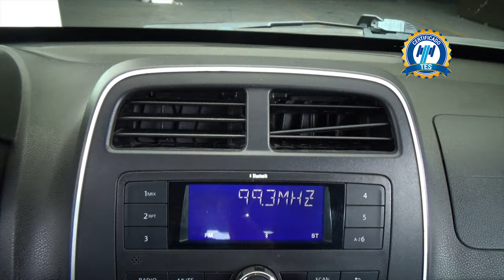Renault / Kwid / 2022 - 29542